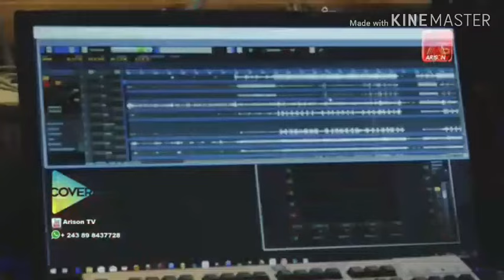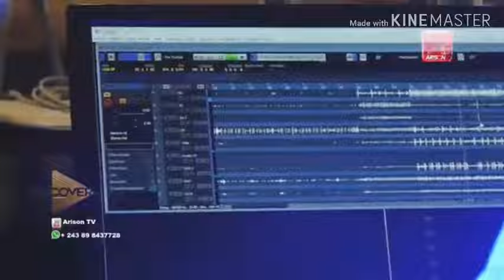JE VEUT ETRE COMME JÉSUS LA SR FAVEUR MUKOKO